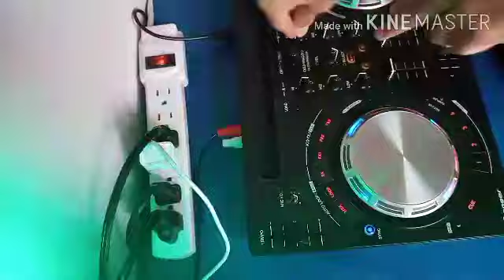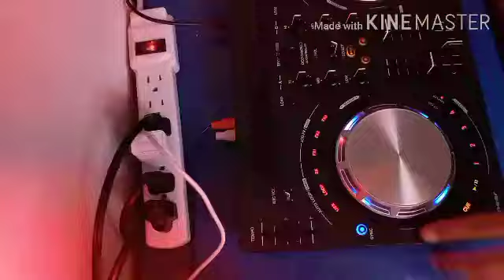SET DE PEREEO VOL.6